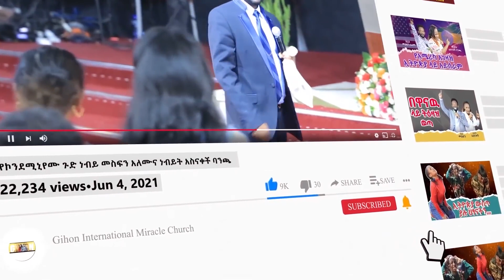አይሰለችም ፊቱ ድንቅ አምልኮ ከዘማሪ አሰግድ አበበ ጋር //ነብይ መስፍን አለሙ እና ነብይት አስናቀች ባንጫ//